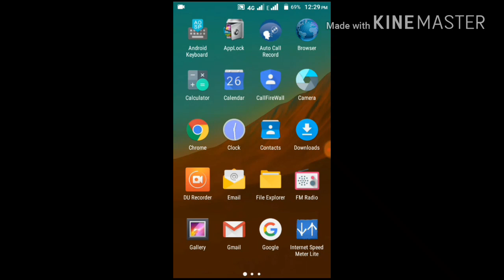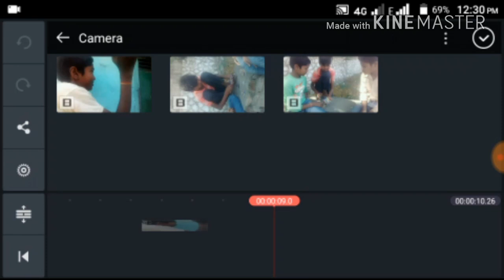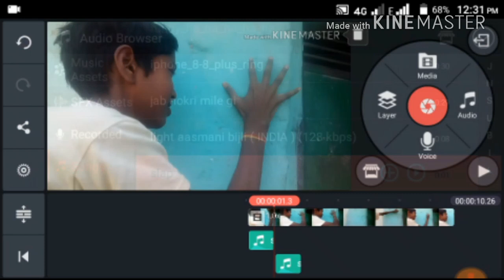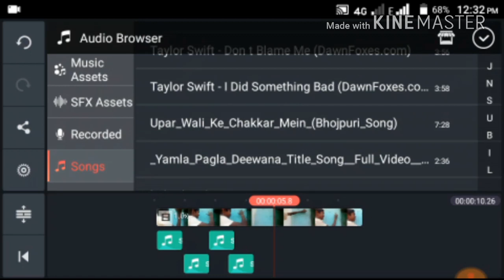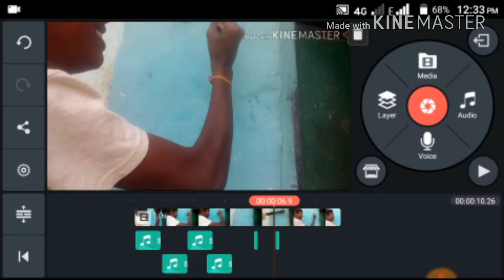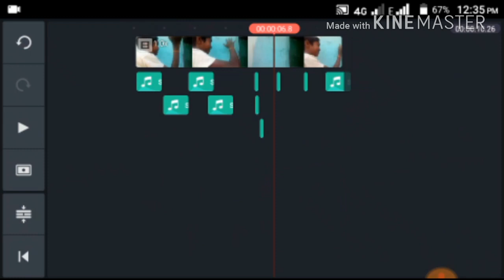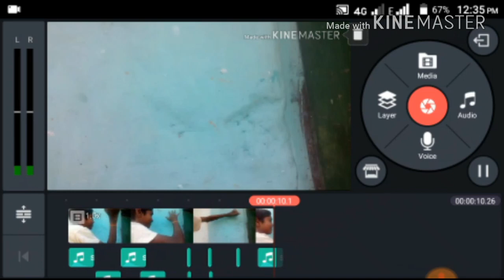How to add slap sound and sound effect | video me thappad ki awaj kaise lagaye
video me thappad ki awaj kaise lagaye
How to add slap sound and sound effect

Video me thapad ki aabaz kaise set kre thapad ki aabaz kaise dale video me thapad ki aabaz dalne ke liye kya kre Iss video me aapko thapad se sambndhit sabhi chij ke bare me bataya gya hai vidoe ko last tak jaroor dekhna

किसी भी गाने के बीच मे अपना आवाज कैसे डाले
How to add slap voice to vidoe
किसी भी विडिओ मे आपनी आवाज कैसे डाले
Kinemaster से कैसे Edit करे
अपनी विडियो में tappad की आवाज कैसे लगाए

Learn to learning channel